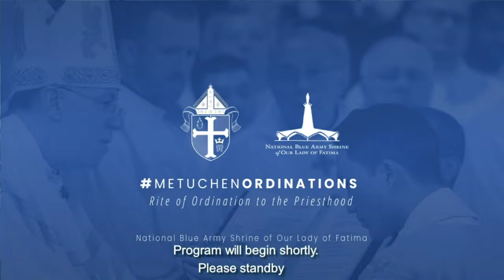The Rite of Ordination to the Priesthood 2020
Join us virtually as the Most Rev. James F. Checchio, Bishop of Metuchen celebrates the Rite of Ordination to the Priesthood for Rev. Mr. Thomas Lanza, Rev. Mr. Gustavo Rodriguez, Rev. Mr. Gilbert Starcher, Rev. Mr. David Keyes, Rev. Mr. Timothy Eck II, and  Rev. Mr. Fredy Triana Beltran.

The Ordination will be livestreamed from the National Blue Army Shrine of Our Lady of Fatima in Asbury, NJ.